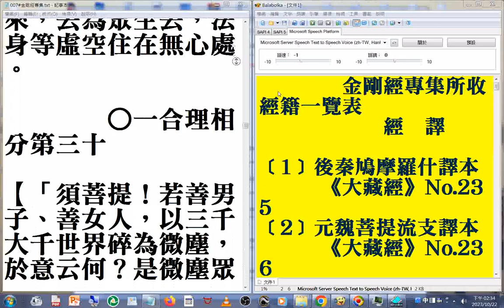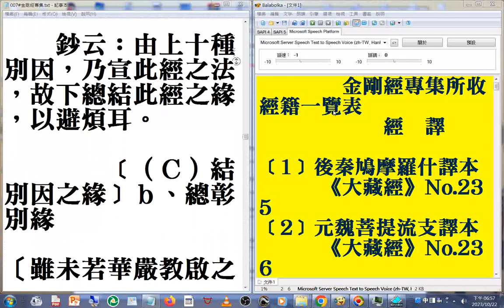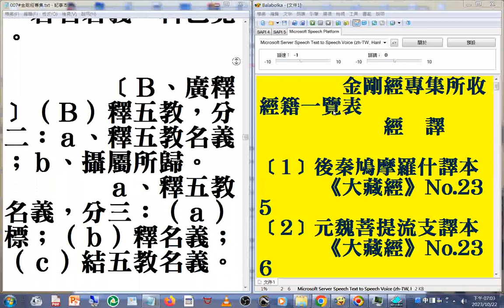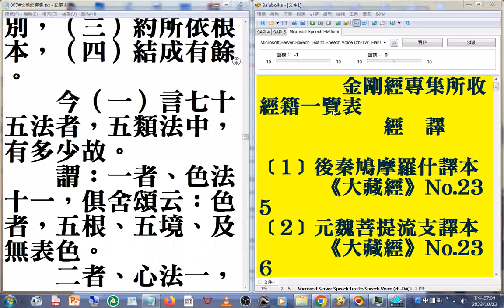007#金剛經專集 d02 摘錄#美國佛教會電腦資訊庫功德會佛學辭典集成佛學十大專集#速讀訓練參考資源 20231024_part